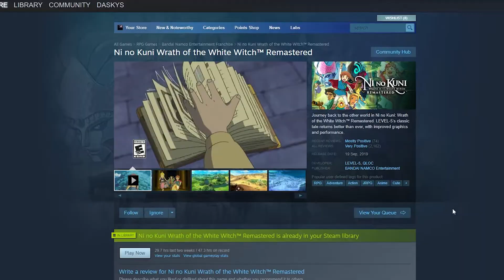Ni No Kuni Wrath of the White Witch | Is it worth it?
This is a game I have wanted to play for the longest of time. Studio Ghibli has made some amazing stuff in the past, but we're here to ask is Ni No Kuni Wrath of the White Witch worth it?

As always, my videos always include gameplay. Ultimately, I hope this helps you decide if this is the game for you.

If you would like to be a part of the recording part of the process, join me on my stream.
This is a link to my twitch account, hope to see you all there on my next stream. This is also a link to my discord if you are looking for notifications, here is where you can get a notification.